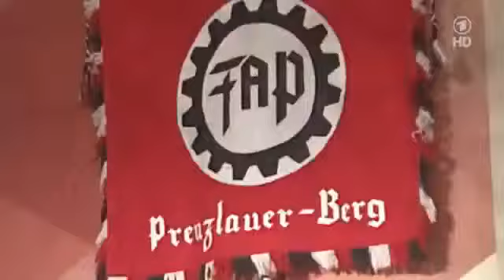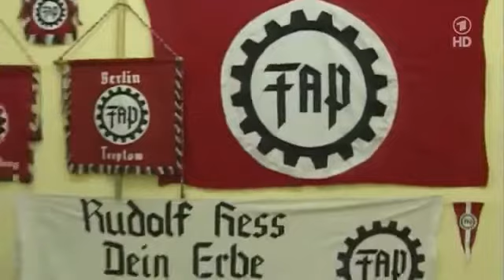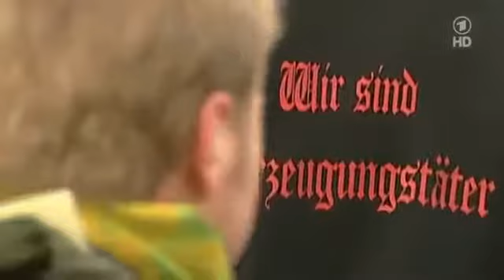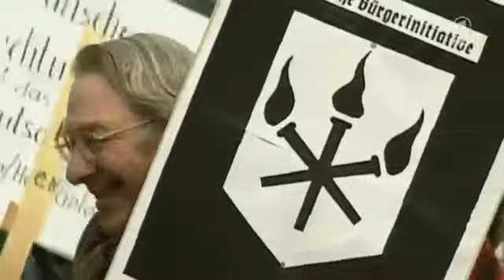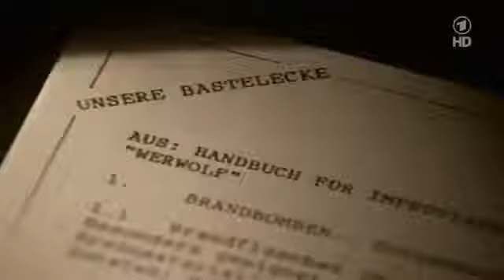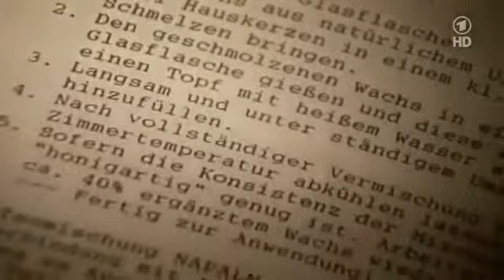Propaganda,Hass,Mord - Die Geschichte des rechten Terrors Teil 2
Der Beginn rechtsterroristischer Aktivitäten in Deutschland kann mit dem Mord am bayrischen Ministerpräsidenten Kurt Eisner 1919 angegeben werden. Eine der aktivsten, deutschlandweit verzweigten Terrorgruppen war in den Jahren 1920 bis 1922 die Organisation Consul (O.C.), die aus der wesentlich am Kapp-Putsch beteiligten Marinebrigade Ehrhardt hervorgegangen war. Teile der Organisation waren beteiligt am Aufbau der SA. Untergruppen der O.C. ermordeten beispielsweise den Zentrumspolitiker Matthias Erzberger (1921) und den damaligen Außenminister der Weimarer Republik Walther Rathenau (1922). Nachdem die Organisation Consul durch das Republikschutzgesetz von 1922 verboten worden war, wurde der Bund Wiking, eine Art paramilitärisch organisierte „Wehrsportgruppe" der 1920er Jahre, als Nachfolgeorganisation gegründet.[3] Im Überblick begingen Rechtsradikale in den ersten fünf Jahren der Weimarer Republik bis zu 400 „Fememorde", unter den Opfern der oft in Freikorps organisierten Täter waren vor allem Sozialdemokraten und Kommunisten. Nur selten wurden diese Verbrechen aufgeklärt. Die wenigen Täter, die angeklagt wurden, wurden von der Justiz in der Weimarer Republik vergleichsweise milde bestraft, wie der Statistiker Emil Julius Gumbel bereits in den frühen Jahren dieser ersten deutschen Republik nachwies.[4]
Mit der Machtübernahme der Nationalsozialisten 1933 wurde Rechtsterrorismus staatliche Politik.